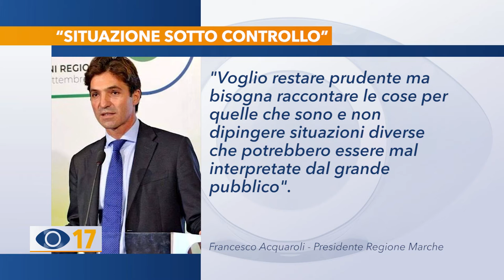Covid, Acquaroli: "Situazione sotto controllo"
Acquaroli è intervenuto sull'andamento epidemiologico nelle Marche che è sotto controllo. Dunque nessun allarmismo per un eventuale ritorno in zona gialla.